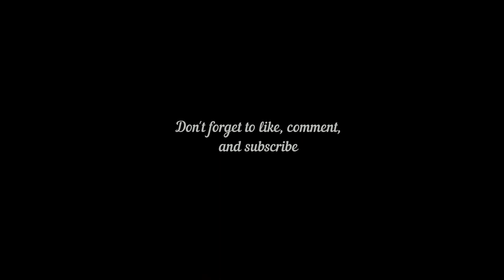MARTIN MOVIE REVIEWS: Split (Complete with SPOILERS, SPOILERS, AND MORE SPOILERS!!!!)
It's hard talking about this unique M. Night film without spoiling the entire movie, so if you haven't seen this movie, don't watch this video until you've seen it for yourself.

A recent review on Letterboxd that I did not discuss on YouTube is the documentary Hoop Dreams, a must watch for film lovers alike.

Produced by
M. Night Shyamalan
Jason Blum
Marc Bienstock

Starring
James McAvoy
Anya Taylor-Joy
Betty Buckley

West Dylan Thordson

Cinematography
Mike Gioulakis

Edited by
Luke Ciarrocchi

Production
companies
Blinding Edge Pictures
Blumhouse Productions

Distributed by
Universal Pictures

Release date
September 26, 2016 (Fantastic Fest)

Running time
117 minutes

Country
United States

Language
English